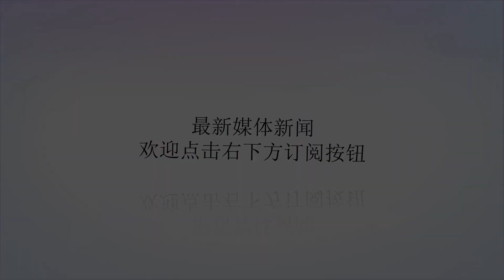白俄罗斯阅兵：乘红旗车检阅解放军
谢谢！白俄罗斯阅兵：乘红旗车检阅解放军